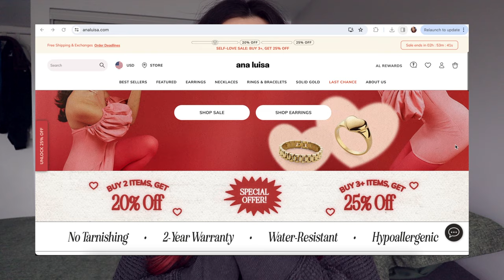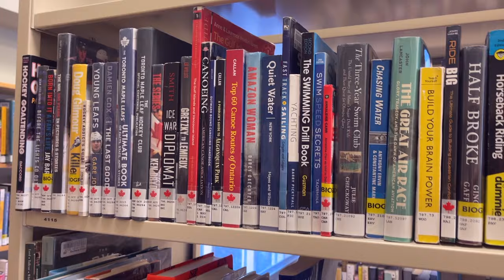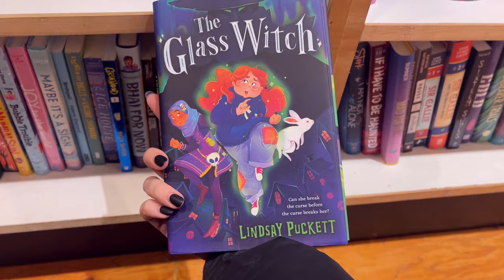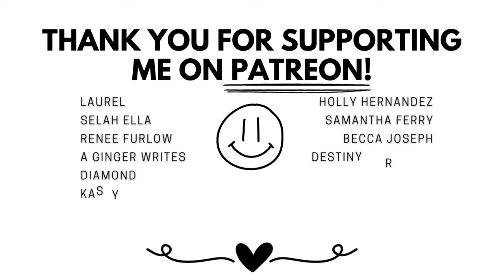💕The Ultimate Author Date (writing in a library + a new indie bookstore 🥰)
STAY GOLD! ✌🏻🐙

✨ In the Interest of Letting Go

[I ALSO EXIST IN THESE PLACES]:
🌻my writing/personal instagram (writing updates + more personal life stuff!)

✨My Equipment🎥:
Vlogging Camera
Camera Mic
Mini Tripod
Large Tripod
SD Card

⚡️INDIE AUTHOR WISHLIST